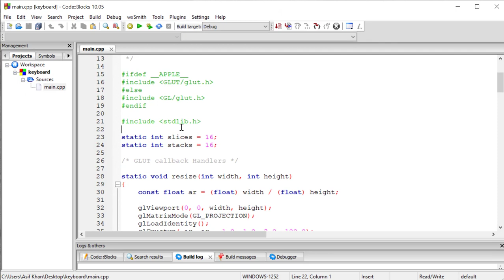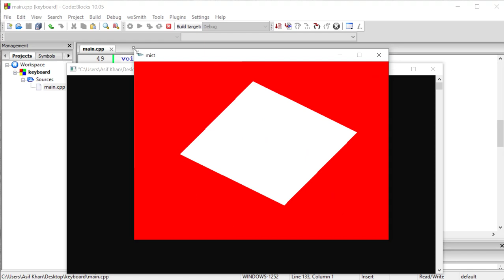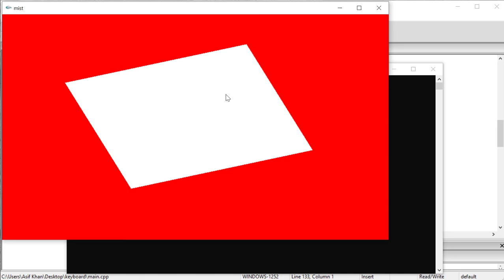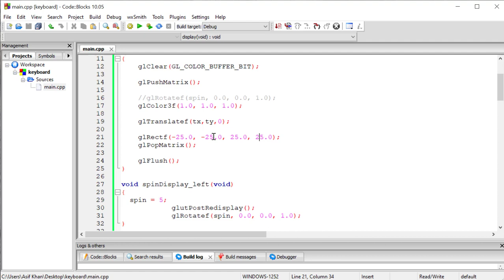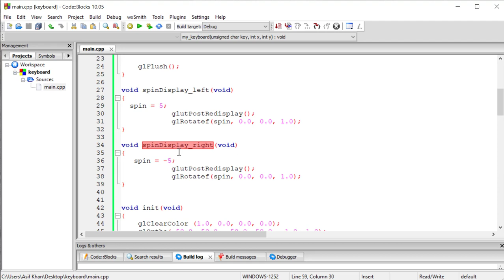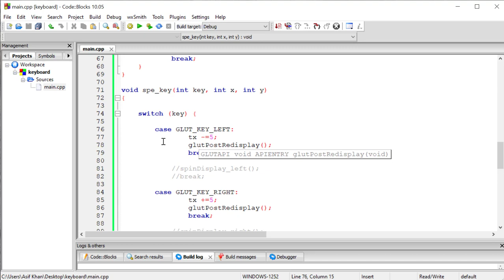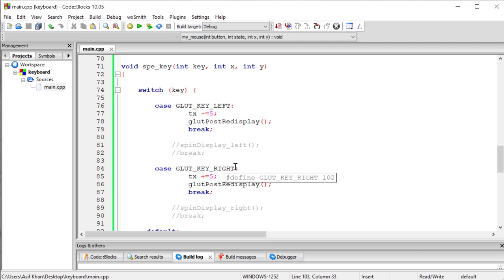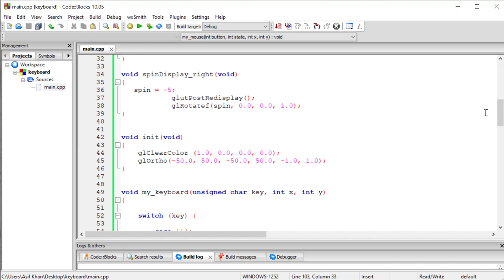How to work on different shapes using input from keyboard and mouse in opengl in part-1.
How to work on different shapes using input from keyboard and mouse in opengl in computer graphics part-1\computer graphics bangla tutorial\computer graphics lab tutorial in bangla.

In this tutorial you will learn how you could perform different movement on different shapes by taking input from keyboard and mouse. This is one of the most important topic in computer graphics . In this tutorial i had tried to explain all the parts of the code in a easiest way so that you guys could easily understand the code. So i hope that this tutorial will be very helpful for you guys. If you like this video and learn something from it then please like, share and feel free to comment on this video and also do not forget to subscribe to this channel for more videos like this. thanks for watching.